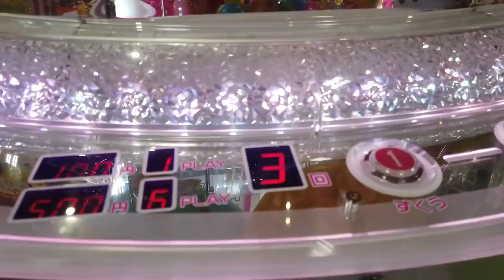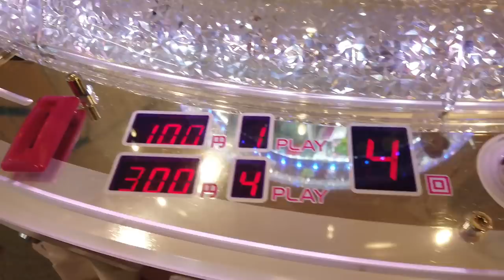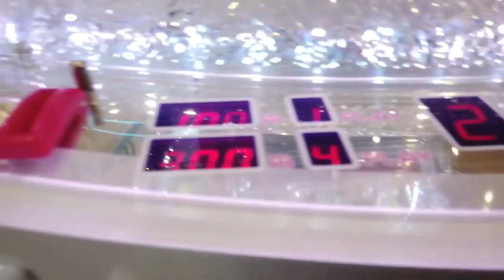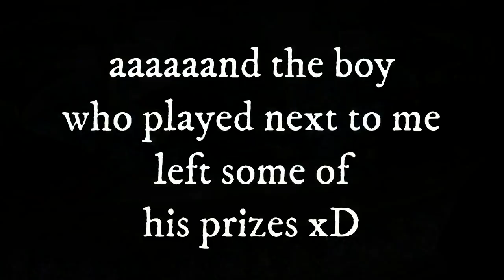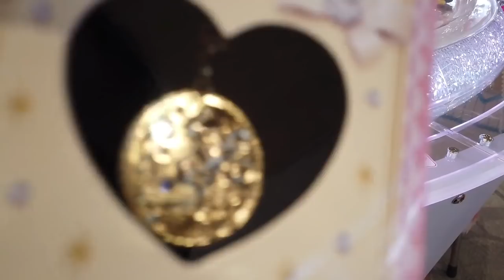DISNEY GEM PUSH GAME